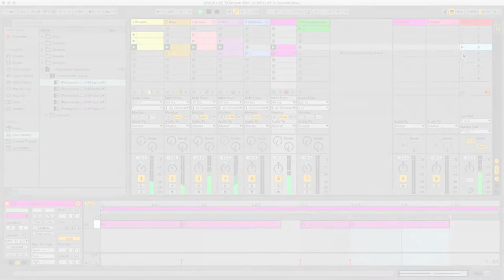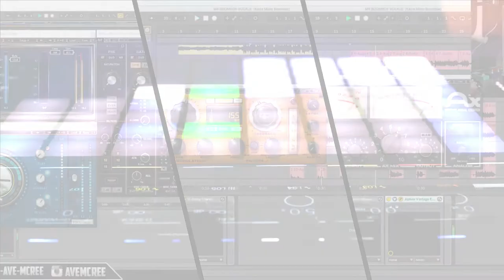HAMT | Certificate Program in Music Production & Performance 2021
An overview of our 5 month flagship certificate program using Ableton Live and allied electronic musical instruments and software(s).

HAMT is India's first and only music technology academy in the Himalayas offering professional courses in Music production, Sound design, Sound art and Max For Live.